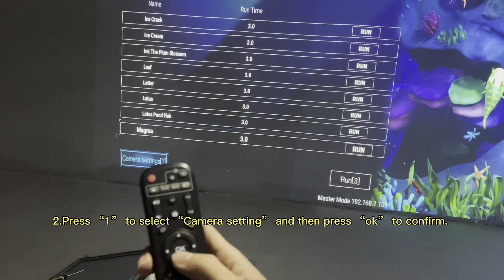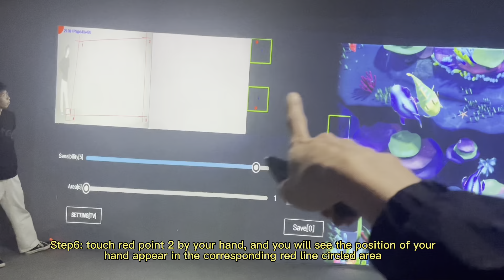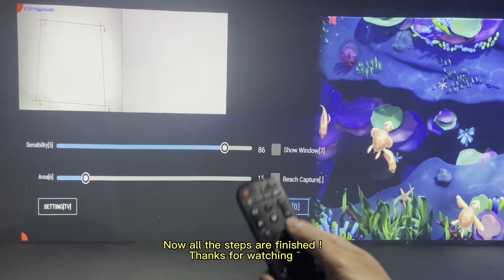Wall/Floor Projection-Infrared Sensing Range Adjustment-Andriod Version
This video is mainly used as a guide on how to set the interactive sensing area. The games will have interactive effect only when this step is done